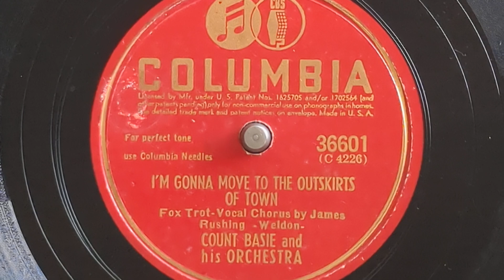I'm Gonna Move To The Outskirts Of Town - Count Basie & His Orch. (w/Jimmy Rushing) - Columbia 36601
COUNT BASIE & HIS ORCHESTRA
Count Basie, p, dir:
Buck Clayton , Ed Lewis, Harry Edison,
Al Killian, t / Dicky Wells, Robert Scott,
Eli Robinson, tb / Earl Warren, as /
Jerry Blake, cl, as / Don Byas, Buddy Tate, ts / Jack Washington, bar / Freddy Green, g /
Walter Page, sb / Joe Jones, d /
Jimmy Rushing, vocal.
Chicago, April 3, 1942.
C-4226-1-2 I'm Gonna Move To The
Outskirts Of Town
Columbia 36601

0:00 Take 1
3:06 Take 2

Pretty slim pickings for 78s in Maine this summer (2024). I did find this gem at the solid waste transfer station. Thanks to my pals Joel & Chris!